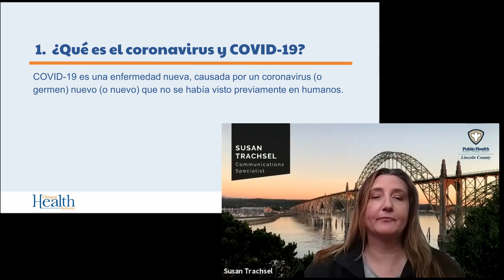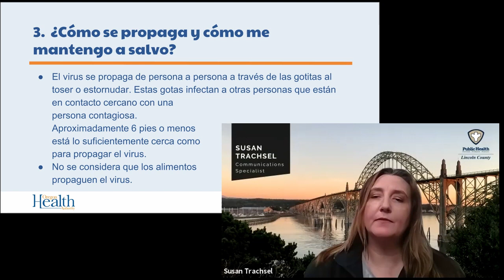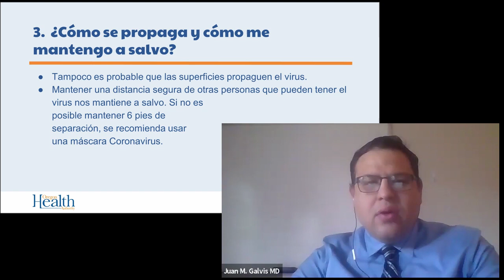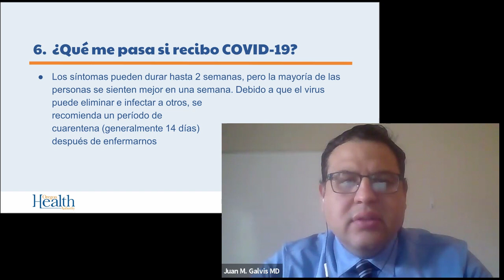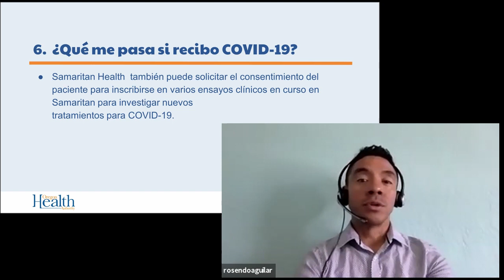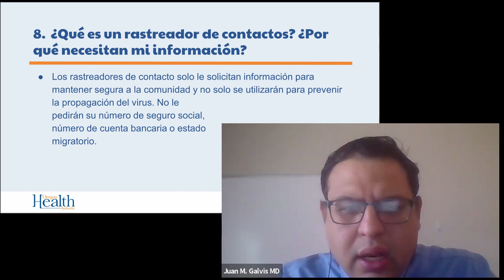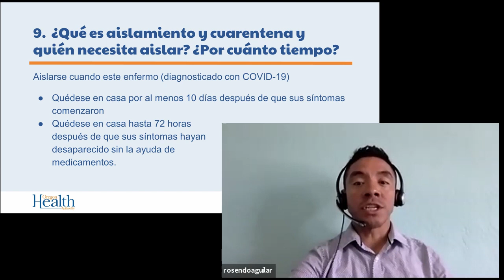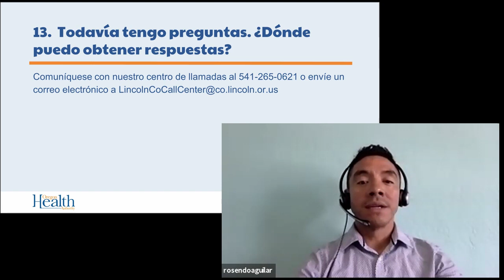Lincoln County Public Health Information: Mam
This video is an excerpt from the June 15th video and contains only the Mam language portion.

The Lincoln County Department of Public Health, in collaboration with local, regional and state community partners, shared important messages from the community regarding the COVID-19 outbreak in Spanish and Mam.